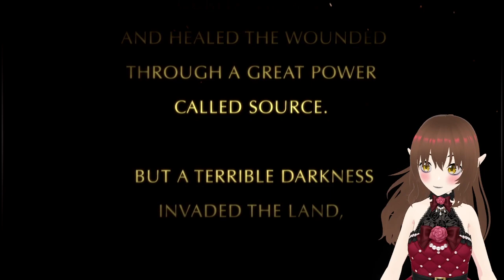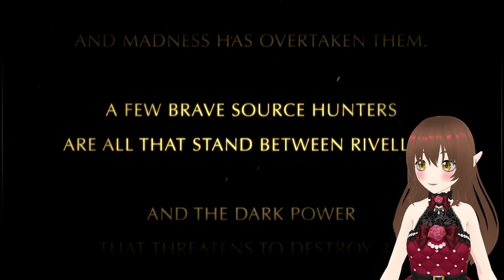Lets Play - Divinity Original Sin with TheBaldyBrit (Streamed on Twitch)